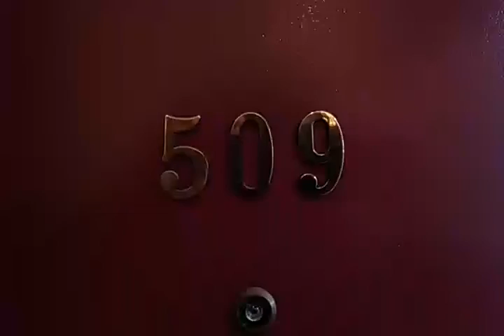文淵閣 50509 房型